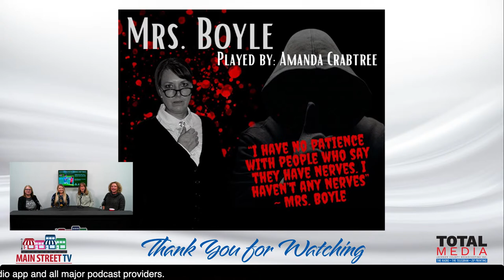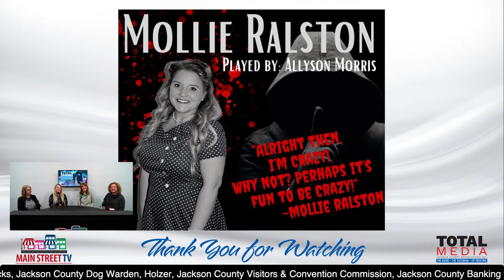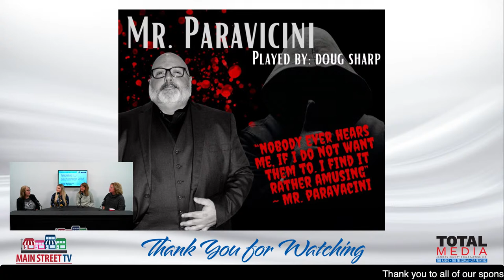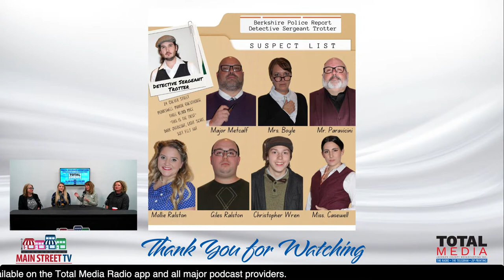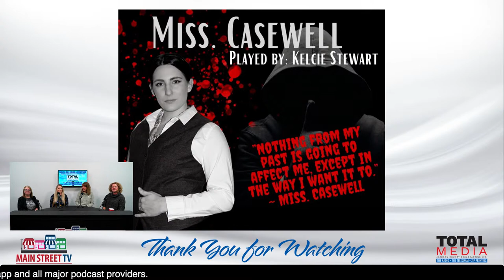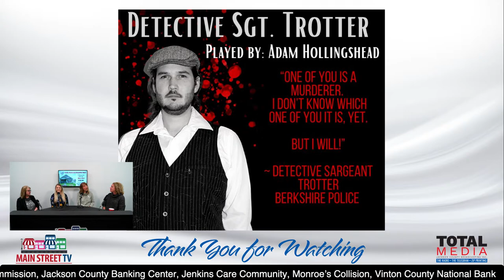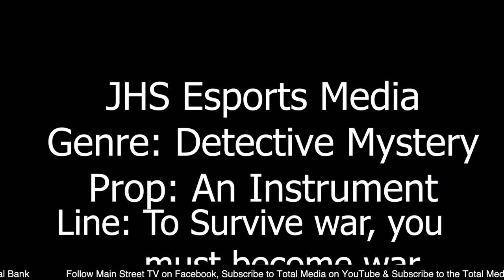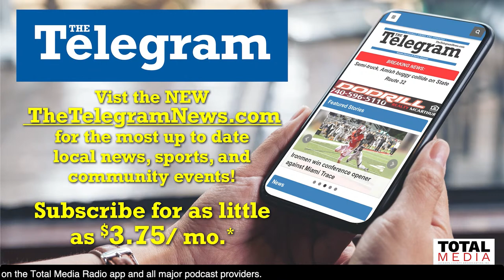Main Street TV: ACP The Mousetrap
This morning Pete Wilson is here to talk about Sheriff Fraziers statement about the Jisco West Shooting. Then the members of the Apple City Players: Mousetrap, are here to talk with us this morning!